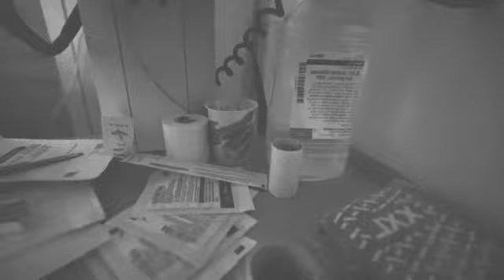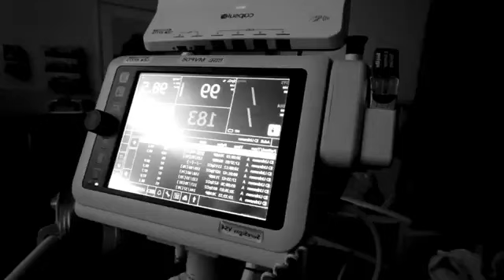NBA YoungBoy - DOCTOR (2019)